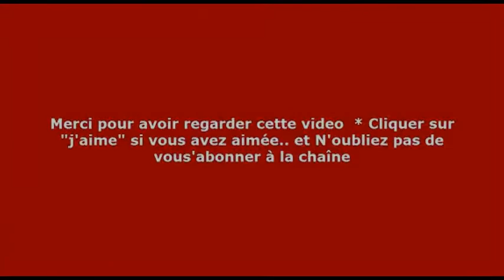Le Pukei Pukei Faiblesse élémentaire et points faible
Guide du Pukei-Pukei - Faiblesses élémentaire et points faible

-Faiblesse élémentaire:     Foudre - Glace - Feu

-Points faibles  :       Tête • Ailes  •  Queue

-Parties cassables :    Tête • Ailes • Queue